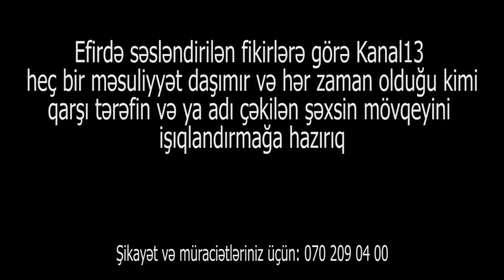"Əli Həsənovu tənqid etdiyimə görə tutub məni 15 gün basdılar içəri, belə haqsızlıq olar?!"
"Ramiz Mehdiyevlə razıyam Azərbaycanda rüşvət yoxdur amma hörmət var"-Tofiq Məmmədov: "Küçə ticarəti etdiyim üçün və facebook sosial şəbəkəsində aktiv olduğum üçün məni 15 sutka həbs etdilər və mənə dedilər ki, get başını aşağı sal və işini gör. Mən sözümün üstündə durdum amma polislər sözünün üstündə durmadı və məni 2 gündür incidirlər2